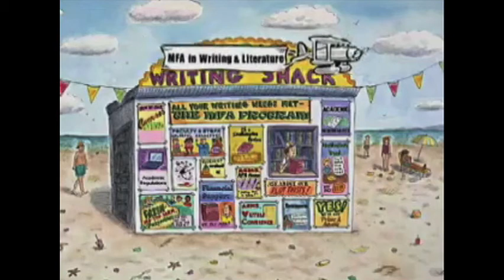Writers Speak 2011: Jay McInerney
Writers Speak Wednesdays: Jay McInerney; Presented by Southampton MFA in Writing and Literature Program; Introduction by Susan Scarf Merrell, Filmed and edited by C. Zimmermann